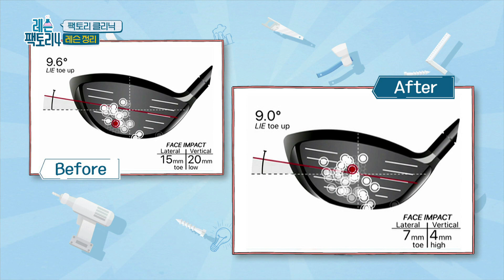[레슨팩토리 김주연] 드로우 만들기 대작전! (❁´◡`❁) 웃음꽃 활짝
마
레슨팩토리4 다시보기(M)